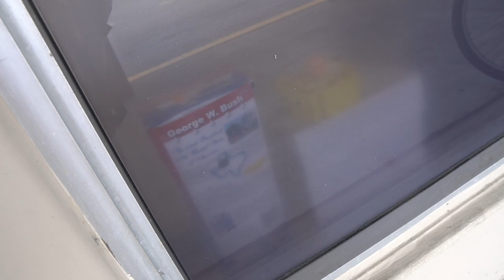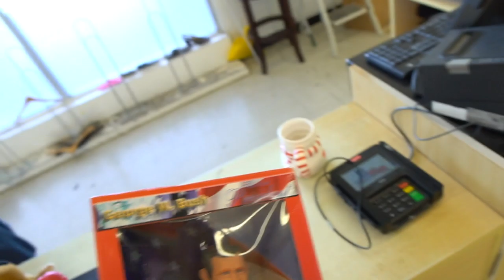HUGE GARAGE SALE HAUL!! Garage Sale Grabs! DEADSTOCK VINTAGE HEAT!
I hit some garage sales and my lord, the finds are absolutely crazy. Deadstock Vintage Snapbacks!

Pop Up Info
HOUSTON EVENT: Sunday Sep 15th 2019 Bayou City Event Center Houston Texas